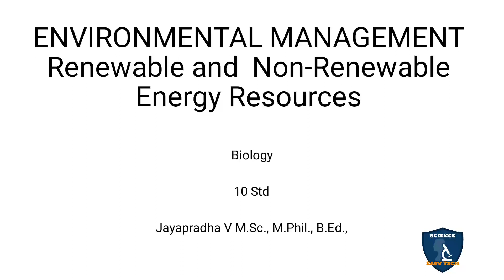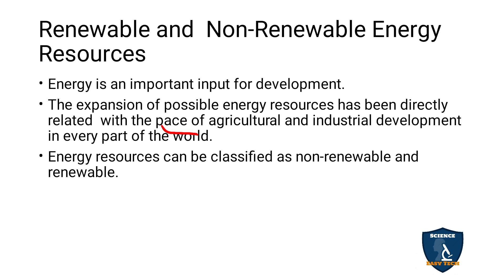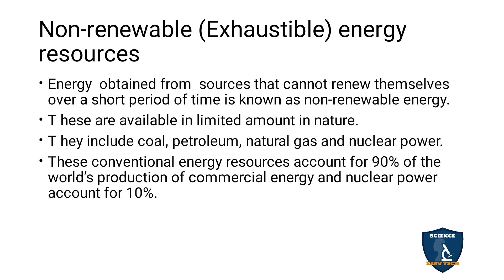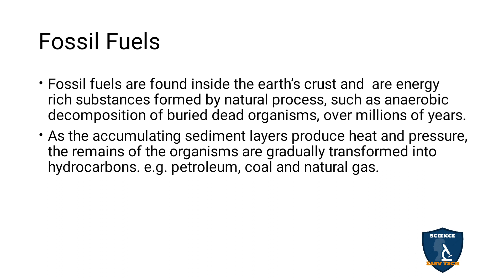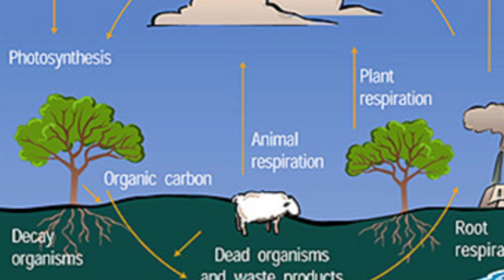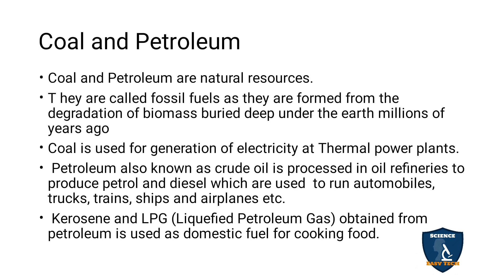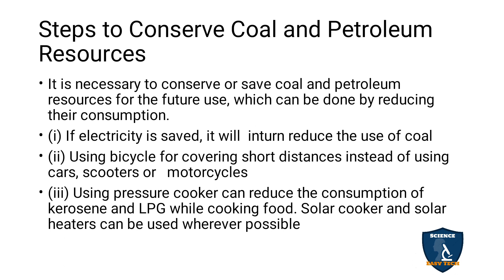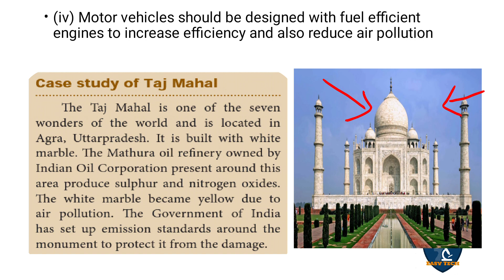Renewable and Non Renewable Energy Resources Tamil | Environmental Management | Class 10 | TNSCERT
Renewable and Non Renewable Energy Resources in Tamil | Environmental Management | 10 Class | Science | Biology
 Subject: Science  Biology
Class: 10
Unit: 22
Chapter 22 : Environmental Management
Syllabus TNSCERT
Topic : Renewable and Non Renewable Energy Resources in Tamil
Renewable and  Non-Renewable Energy Resources
Non-renewable (Exhaustible) energy resources
Renewable (Inexhaustible) energy  resources
Fossil Fuels
Coal and Petroleum
Steps to Conserve Coal and Petroleum  Resources